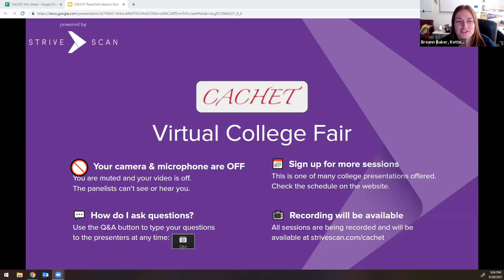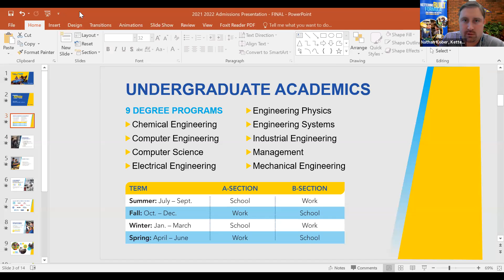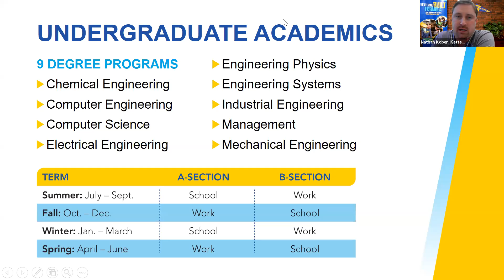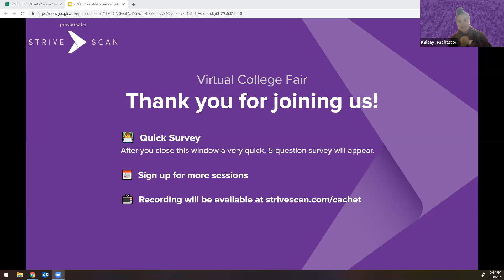Prepping for Pathways into Robotics and Artificial Intelligence - CACHET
Learn from university faculty members about how you can start your career toeard in-demand jobs in Robotics, Autonomous Systems, and Artificial Intelligenece. Explore career pathways, extracurricular avtivities, and job titles.